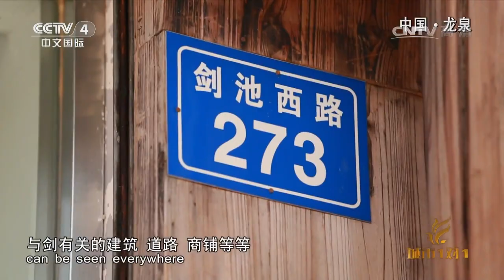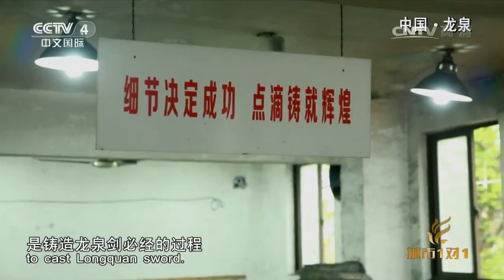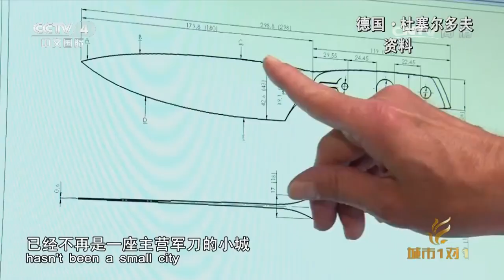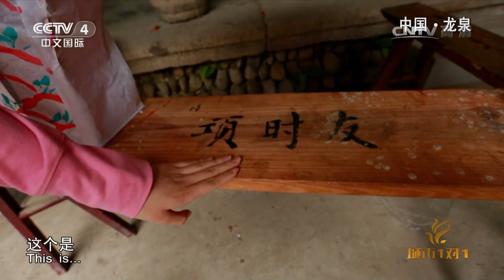《城市1对1》 20170618 刀剑如梦 中国 龙泉——德国 杜塞尔多夫 | CCTV-4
【节目简介】
《城市1对1》是全球唯一一档固定的境内外城市交流访谈节目。节目开播于2010年12月5日，每周一期，每期45分钟，通过中央电视台中文国际频道（CCTV-4）面向全球播出。

《城市1对1》更新时间：每周日